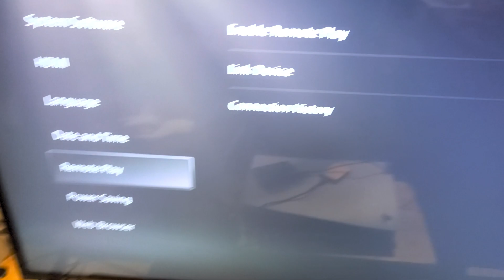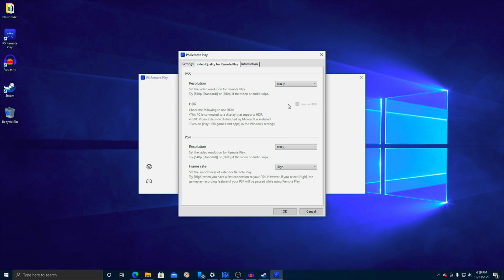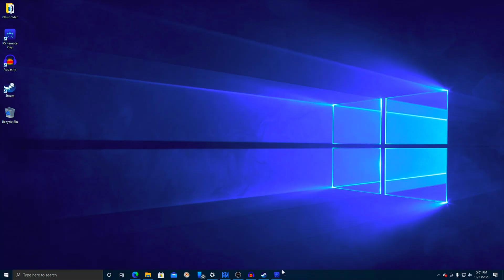PS5 OBS Setup - PS5 Streaming Without a Capture Card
My Devil May Cry 5 PS5 OBS Setup did not use a capture card when I was streaming. Here is how I setup my PS5 to stream with OBS without using a Capture Card. Display Capture is what you use for the source in OBS when using ps5 remote play to record your screen.
0:00 Intro
0:17 Lag-Free Remote Play Setup
1:03 PS5 OBS Setup
2:35 1440p for YouTube Streams
2:58 How to Fully Close Steam to prevent Issues
3:30 Turn Off HDR so OBS Works Properly